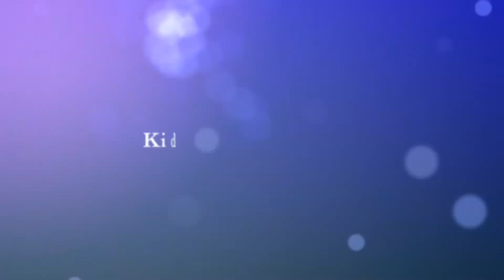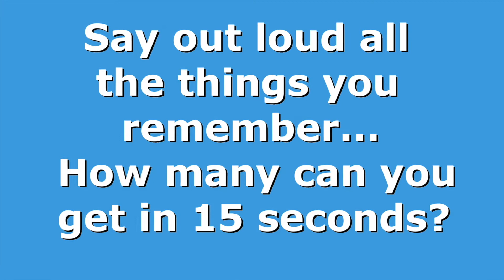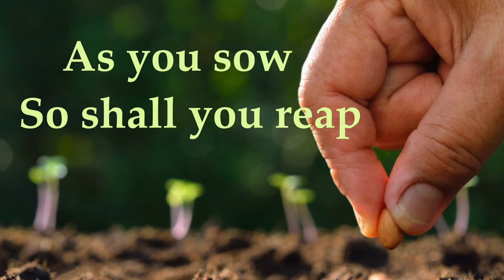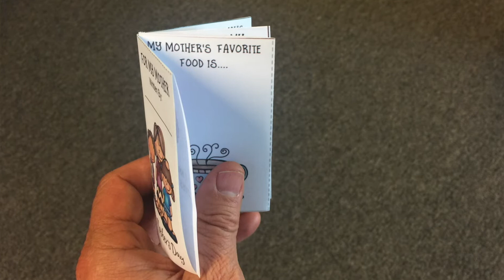Kids Church Online #8 Mothers Day May 10 2020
This week we celebrate Mothers' Day with a verse, a skit, and craft. We sing a song about choosing wisely - our theme for the term - and we see if you can predict what your Mum would say in certain situations. Look out for bloopers from last week at the end of this video, and be nice to your Mum - EVERY day!!

Note: To see a Mothers' Day video for preschool Walkie Talkies (1.5-4yr old kids) on our YouTube channel too!

To go to the download craft items:
Mothers Day - Flower Card and
Mothers Day - Mini-book for Mum